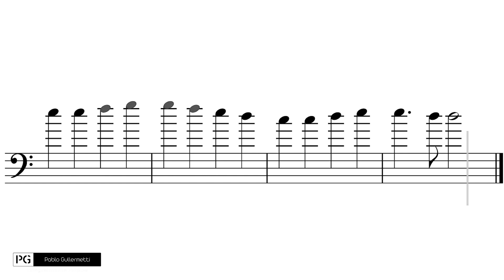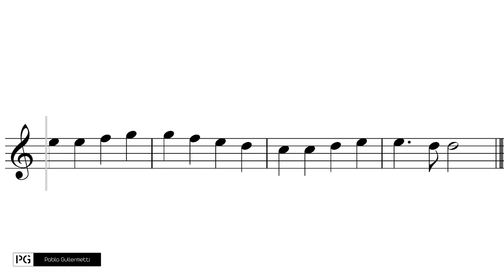EL PENTAGRAMA, qué es y cómo se lee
Esta es la primera entrega de mi nuevo curso LENGUAJE MUSICAL PARA PRINCIPIANTES NIVEL I, que les dejo para que vean después de nuestro primera clase online que será el 29 de abril (INSCRIPCIONES A TRAVÉS DE MIS REDES SOCIALES).
Acá les dejo el link para acceder al material en PDF de esta edición

¡¡A NO DESESPERAR!! Todo lo expuesto en el video será explicado en forma personalizada y con detenimiento en las clases de apoyo. ¡LOS ESPERO!

PG MUSIC PROD